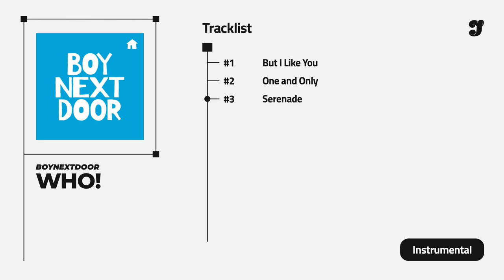BOYNEXTDOOR - ‘Serenade’「 Instrumental 」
「 Notice 」
＊ Feel free to use my instrumental and acapella, just credited me when you use it